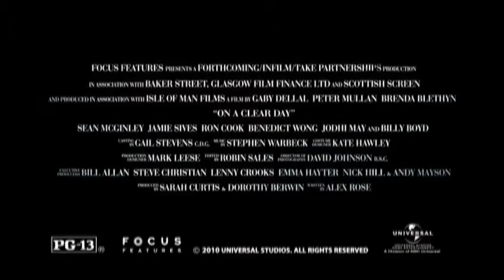On a Clear Day "Official Trailer"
Frank (Peter Mullan) is a hard-working 55 year-old, respected in his local community, who suddenly finds himself without a job. For the first time in his life, Frank is without direction. When his friend Danny (Billy Boyd) jokes that on a clear day he could swim to France, an idea is planted in Frank's mind. Concealing his plans from his loving wife Joan (Brenda Blethyn), Frank determines to put his life back together by attempting the ultimate test of endurance -- to swim the English Channel.